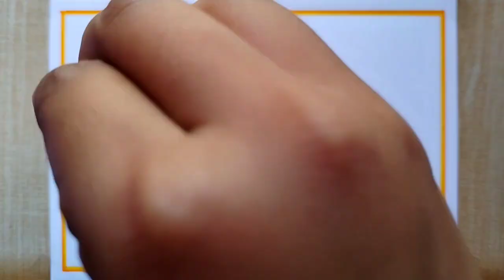Firefighters Day Poster Drawing easy,4th May| Fire Safety drawing easy|How to draw Fire Safety tools